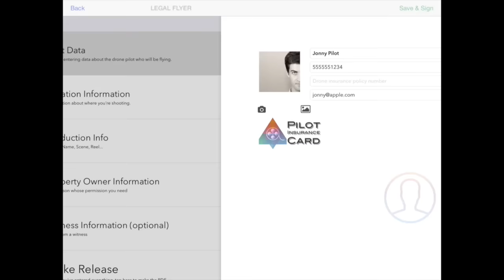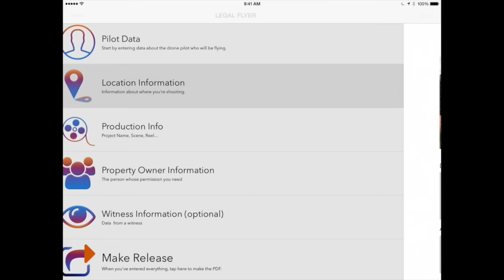Monitoring the age of your drone batteries - Ask Drone U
Timestamps:
4:42 - Today’s Question
6:43 - Paul responds to the question
11:15 - How Paul monitors his batteries

- YouTube URL for this video